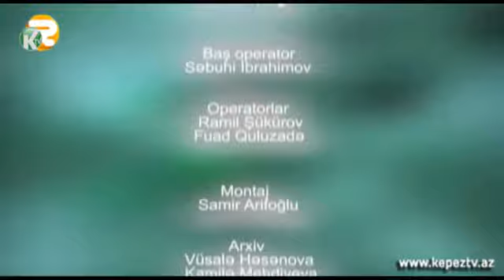"Piyada" Gəncədə...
"Piyada" intellektual-əyləncəli proqram - Kepez TV